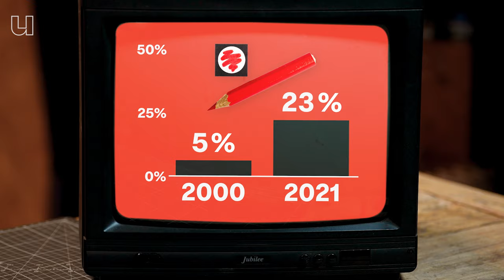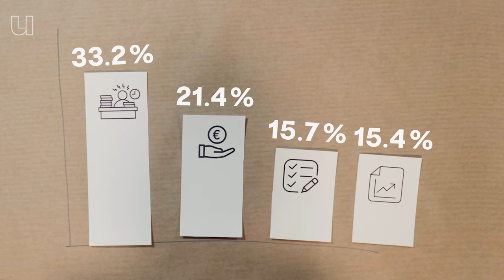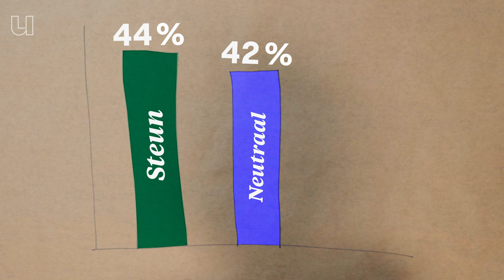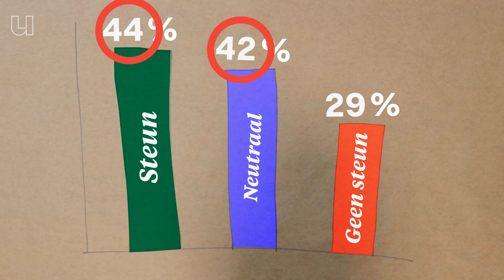Dit is hoe je baas beïnvloedt op wie je stemt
In de afgelopen twintig jaar zijn populistische partijen steeds populairder geworden in Nederland. Er zijn meerdere verklaringen voor hun succes: denk aan toenemende economische ongelijkheid of botsingen in culturele waarden. Maar wist je dat negatieve ervaringen op het werk ook invloed kunnen hebben op je stemgedrag? Arbeidssocioloog Agnes Akkerman (UvA/Radboud Universiteit) vertelt ons hoe het hebben van een slechte baas soms kan leiden tot populistisch stemgedrag.

0:00: Worden populistische partijen steeds populairder?
0:36: Waarom hebben werknemers een steeds zwakkere positie binnen de arbeidersmarkt?
1:09: Beïnvloedt je werk je stemgedrag?
3:57 Waar kan je een populistiche partij aan herkennen?
4:33: Hoe kunnen we het zwart wit denken verminderen?

Over de Universiteit van Nederland:
(geplaatst op de dag voor Storm Ciaran)